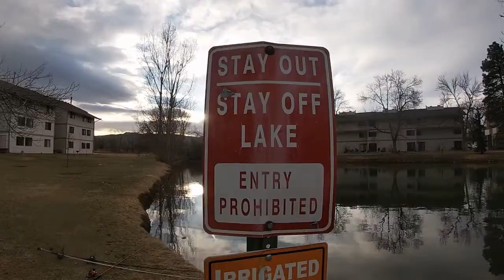STRAY DOG EATING A GOOSE At My Ponds!!! (Springtime Pond Fishing)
Today's video started off on an interesting note; I was walking down to the ponds behind my apartment and I saw a stray dog by the water. The dog ran off as I approached it, but after I did a little fishing I realized the dog was actually eating a dead goose sitting on the bank. One of the weirder things I've seen while out fishing.